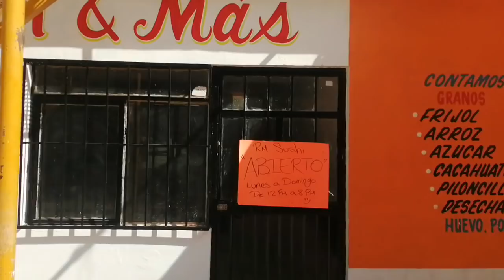UN DIA HACIENDO FELIZ A UN NIÑO DE BAJOS RECURSOS *sentimental* | Jesus Campoy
👁👁Recuerden: Siempre hay que apoyarnos, no importa si no nos conocemos, siempre se le ofrecerá a alguien más.